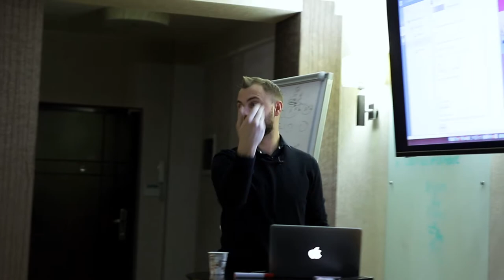Irina Vicol | Feedback Curs Profesia SMM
PERSONAL COACH
Digital Performance